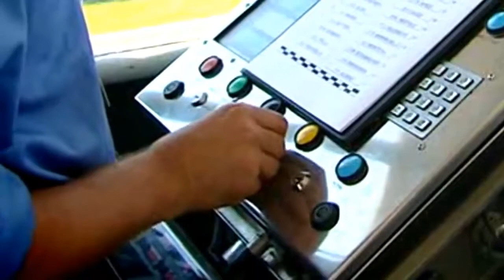The Start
By Antti Kalhola